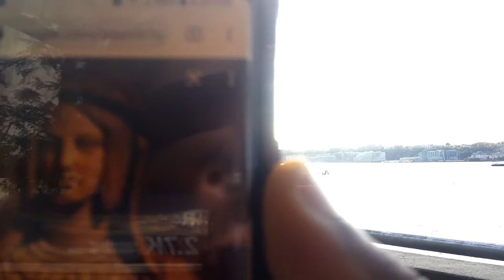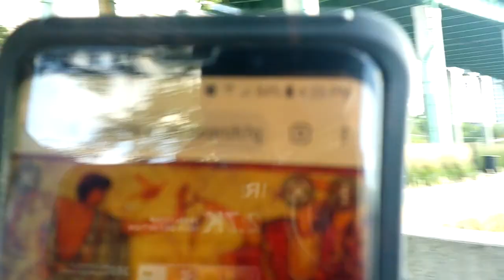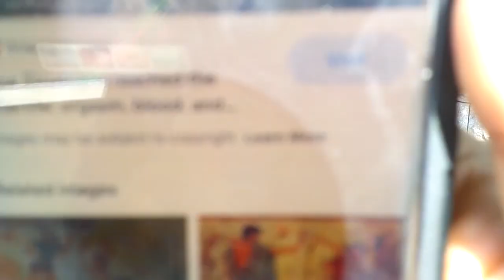History on the Japhethites & Idumeans